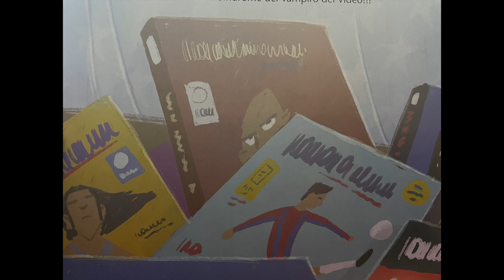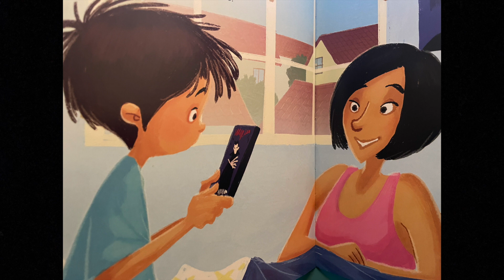USO E ABUSO DEI VIDEOGIOCHI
Video a scopo didattico senza fini di lucro.
dal libro di J.M. Mallinos e G. Mazali "Uso e abuso dei videogiochi" ed. Paoline.
musica iMovie freeRoyalties
effetti Final Cut